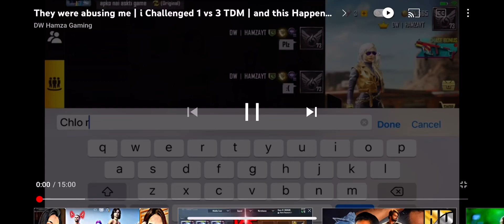GYZ MY FIRST VIRAL VIDEO 🥺 INSHAALLAH JILDI REGULAR HOJAU GA ❤️